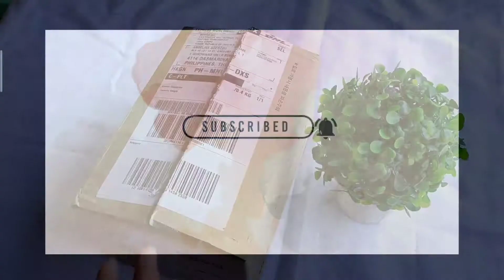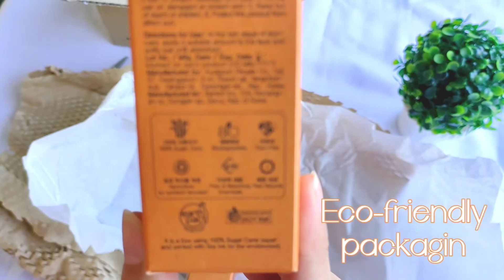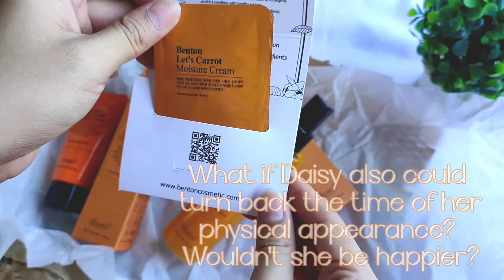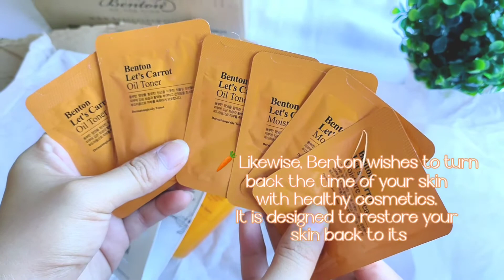Benton Cosmetic•Unboxing 📦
Hi mga ka aneng!

Welcome to another PR Package unboxing (madami pa😝)

Benton Cosmetic sent me their
Let's Carrot Oil Toner and Moisture Cream, in exchange for Honest review💯🥕

I will show you how cute is the packaging, and a little background of Benton Cosmetic.